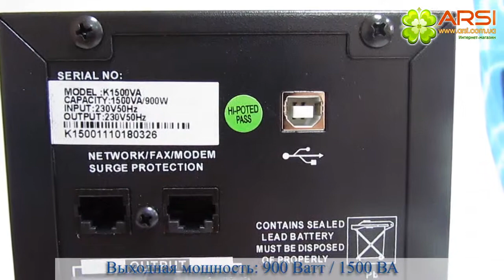UPS Detech 1500VA обзор / review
Компактный ИБП DeTech 1500VA предназначен для защиты персональных компьютеров и небольших рабочих станций от основных неполадок с электропитанием: высоковольтных выбросов, электромагнитных и радиочастотных помех, понижений, повышений и полного исчезновения напряжения в электросети.

- Высокие стандарты энергосбережения
- Зарядка — 90% за 8 часов
- Автоподзарядка в выключенном состоянии
- Функции холодного старта и повторного запуска при восстановлении напряжения в сети
- USB-порт и RJ-45
- Защита от потери и повреждения данных для ИТ-оборудования, вызванных коротким замыканием, высоковольтным импульсом, скачком напряжения
- Звуковая и световая сигнализации
- Время автономной работы до 45 мин. (1-ПК с 15" монитором)